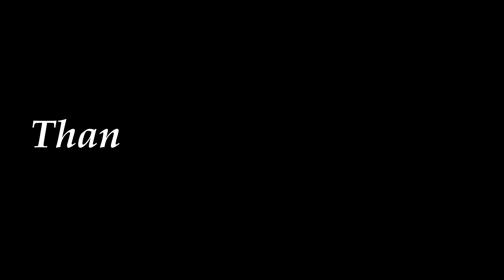SEPULVEDA BOULEVARD LOS ANGELES CALIFORNIA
SEPULVEDA BOULEVARD